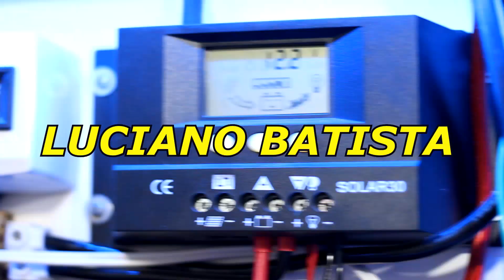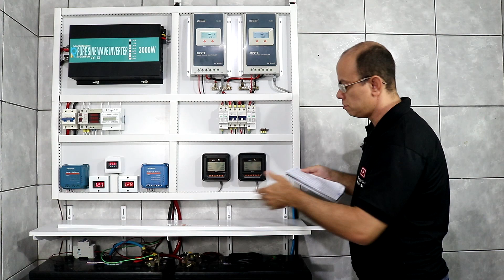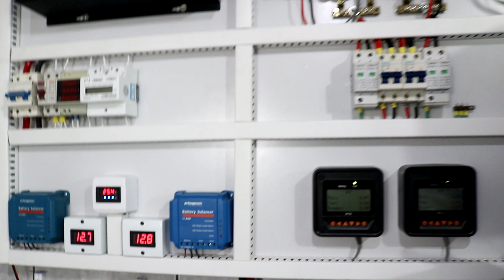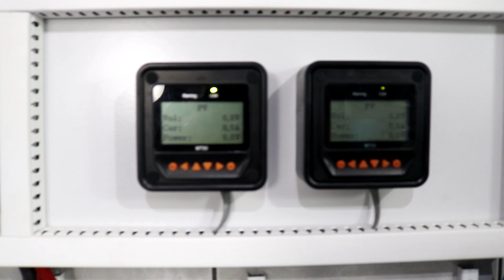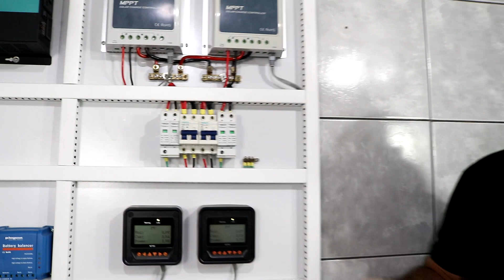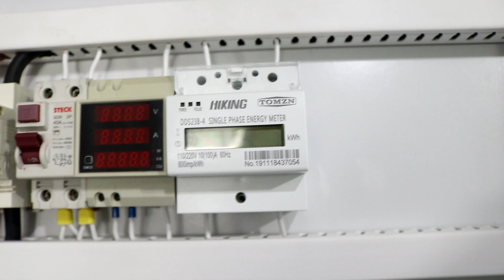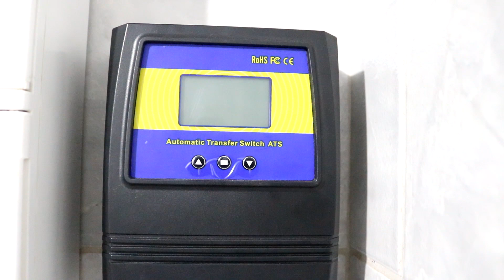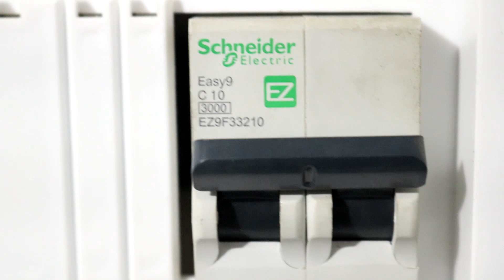Quanto CUSTA minha ENERGIA SOLAR off grid em 2021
Veja quanto custa ou custou tudo do meu sistema de energia solar fotovoltaico off grid, veja o valor de todos os equipamentos do meu sistema de energia solar off grid Upgrade.
Energia solar para casa (residencial) com seu amigo Luciano Batista.

✔Link do vendedor do inversor reliable RBP 3000s (recomendado)

✔Balanceador de bateria, (não é o do vídeo mais funciona bem)